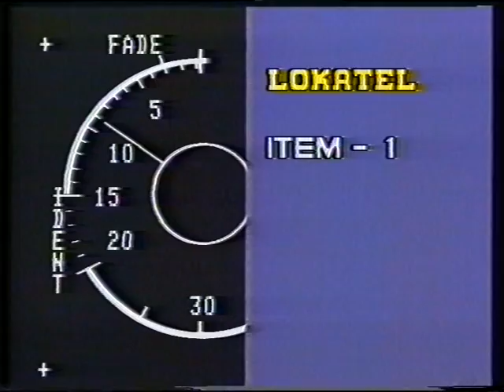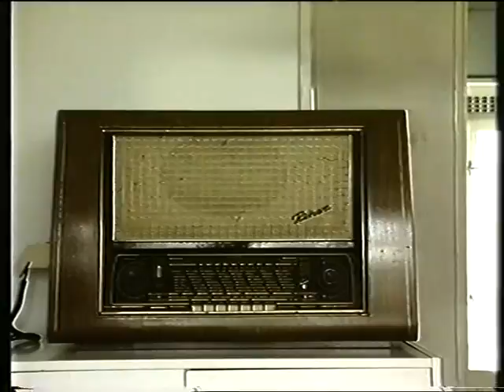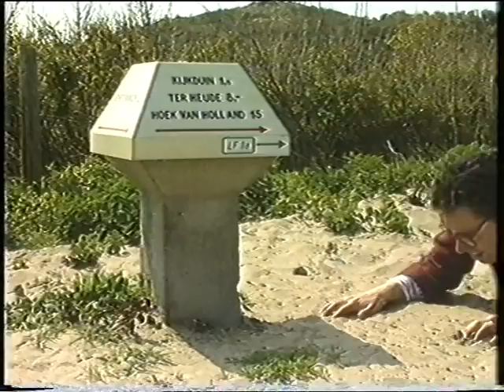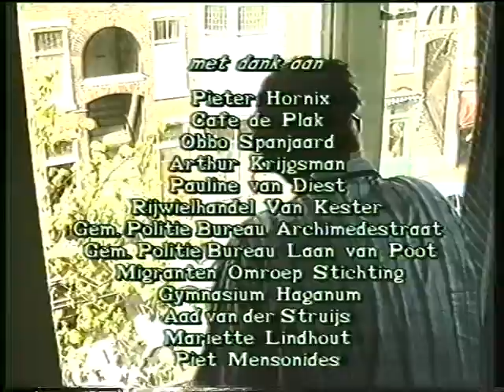28903 De fietser - Den Haag 1991 - lokale omroep Den Haag TV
28903 De fietser - Den Haag 1991 - lokale omroep Den Haag TV

(Inzend-)categorie : televisie
Programmalengte : 00:00:00
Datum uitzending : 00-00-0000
Presentator(en) :
Productiekosten :

labels: 1991 olon publieke lokale omroep media-instelling mediadiensten Den Haag Den Haag TV Lokale Omroep Awards LOA LOA1991 lokaleomroep OLONederland